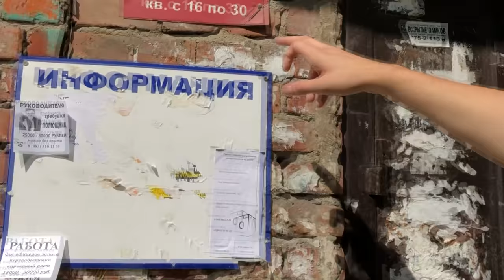How Do People Live in Russia?